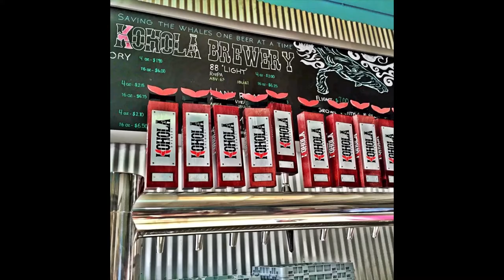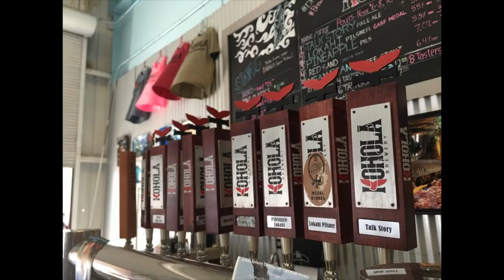Kohola Brewery photos